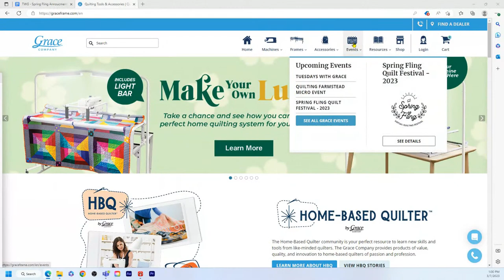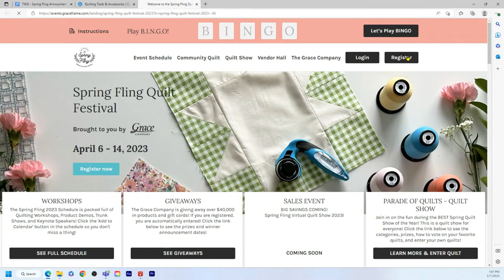Tuesdays with Grace: I Rule!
Join Karla as she demonstrates how to use some of our rulers, including the slice and ditcher rulers as well as the 9" square ruler from TrueCut to help mark your quilt. If you're doing your own ruler work along with us, it's a good idea to have a #2 pencil with good eraser also.